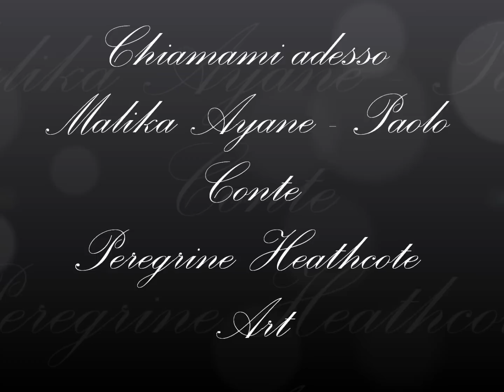Chiamami adesso Malika Ayane Paolo Conte - Peregrine Heathcote Art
Art of Peregrine Heathcote